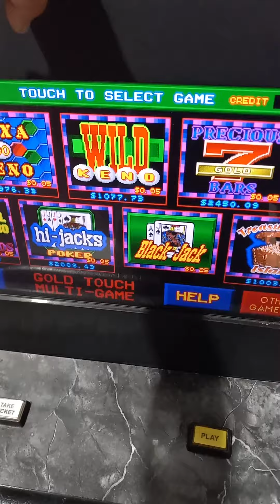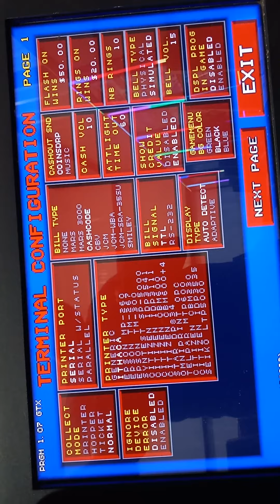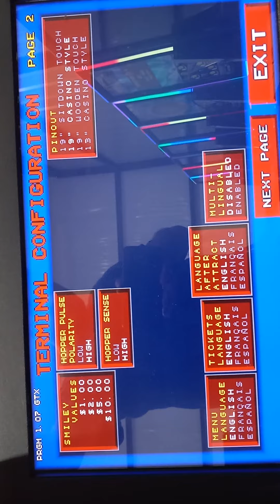gold touch video slot separately up